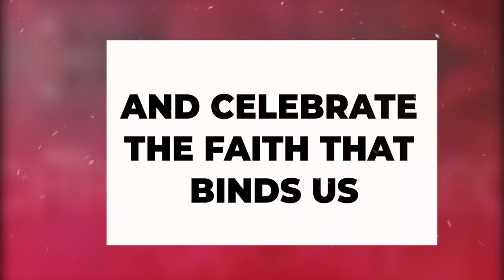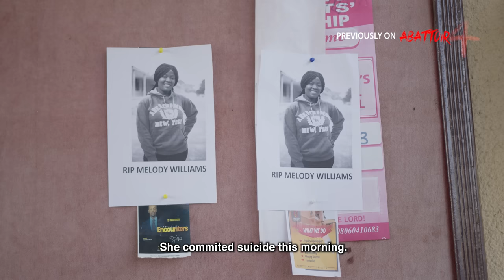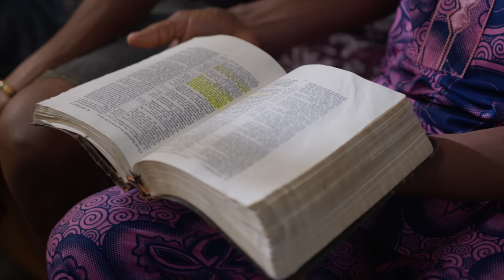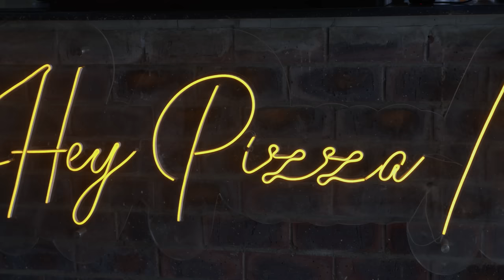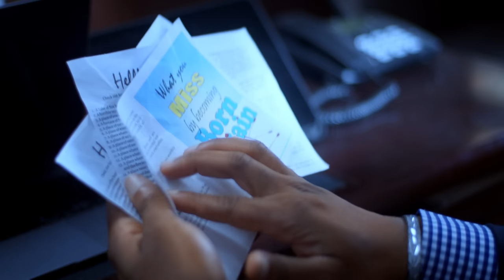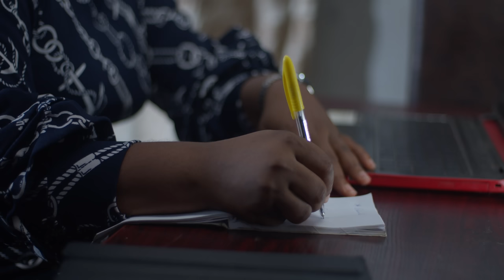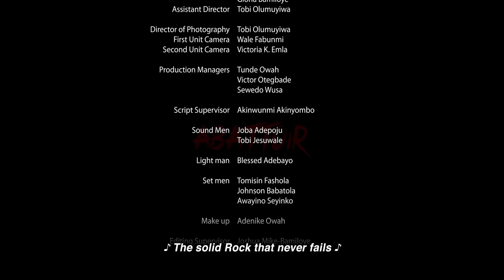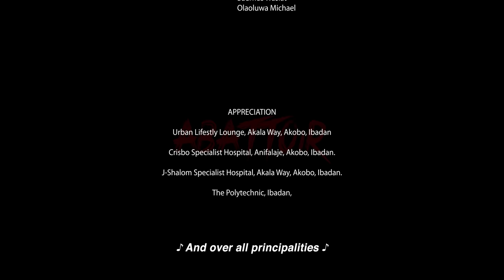ABATTOIR SEASON 4 || EPISODE THREE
Account Name : Mount Zion Faith Ministry
 Bank: Access Bank (diamond)
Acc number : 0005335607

Domiciliary
Bank: Guarantee Trust Bank, Bodija, Ibadan
Name: Mike Bamiloye
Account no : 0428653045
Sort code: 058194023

Link to the theme songs

REVOLUTION